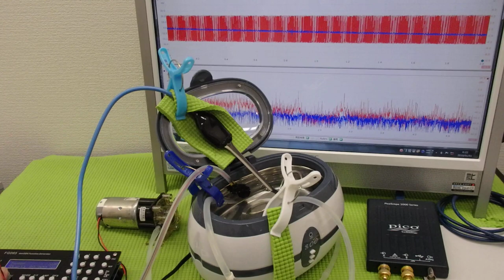脱気マイクロバブル発生液循環装置 ultrasonic-labo